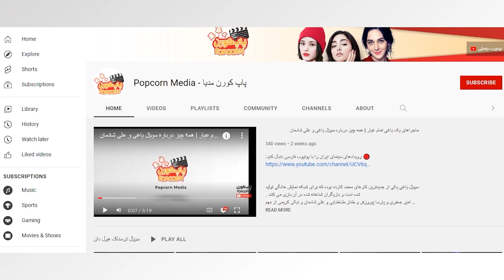ازدواجی ترین زن دنیا برای بار چندم عروسی گرفت | جنیفر لوپز و بن افلک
در هفته‌‌ای که گذشت و پس از ۱۷ سال، عشق جنیفر لوپز، خواننده و هنرپیشه و بن افلک، سینماگر هالیوود به ثمر نشست و این دو در کلیسای کوچکی در لاس وگاس با هم ازدواج کردند. این خواننده و هنرپیشه آمریکایی پس از ازدواج‌اش با بن افلک اسمش را نیز به «جنیفر لین افلک» تغییر داده است.